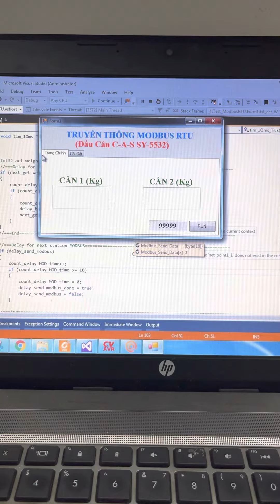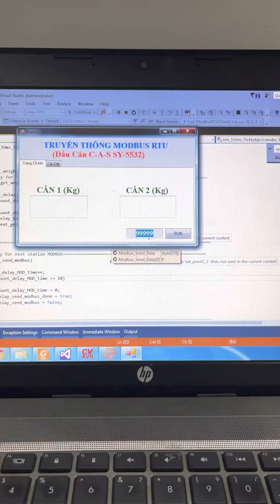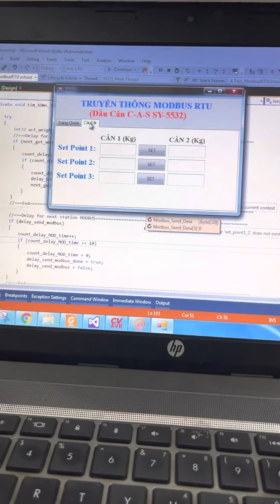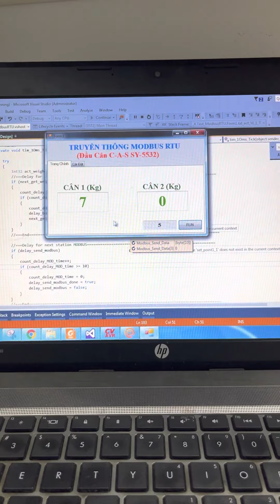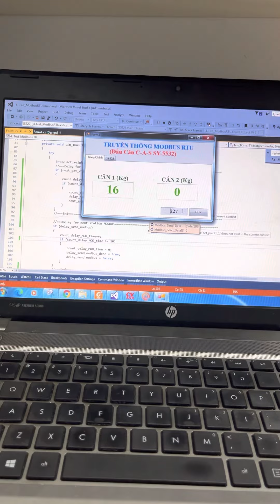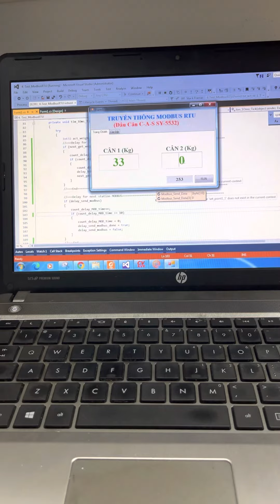MODBUS-RTU communication between PC and Weighing controller C-A-S SY5532